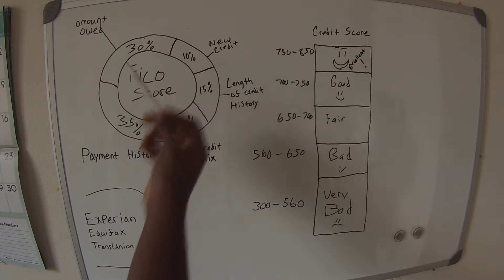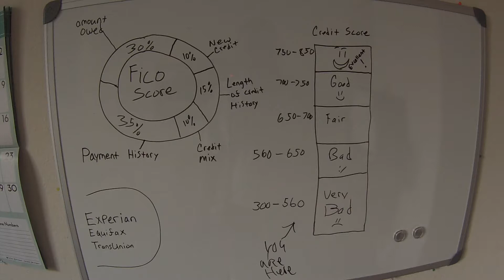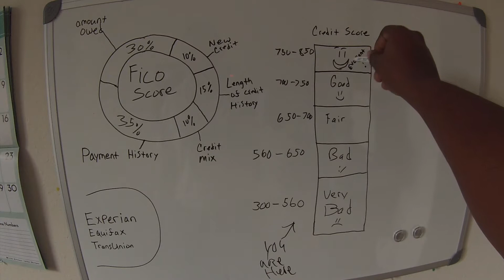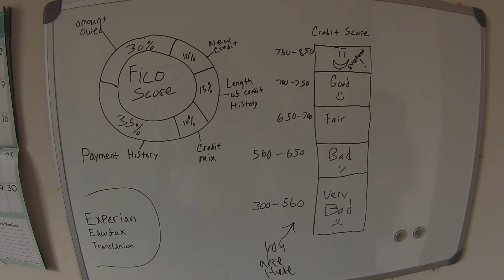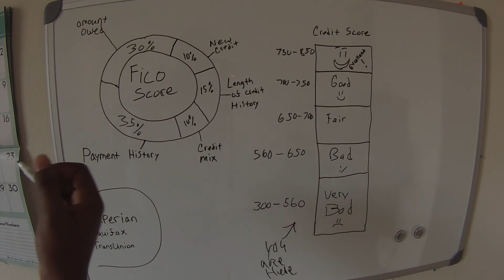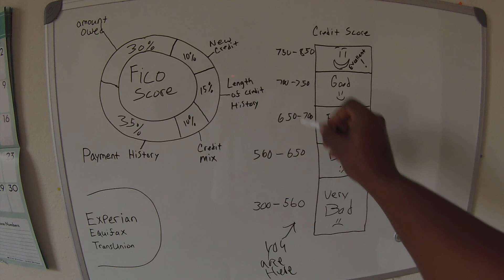Understanding your Credit Score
Credit is the ability for a consumer to be able to borrow money in order to purchase a product or service.
The most popular credit scoring system in the United States is based on the FICO "Fair Isaac Corp." range.
Credit scores range from 300 to 850: the higher the score, the lower the risk. The average score is between 650 and 700. Anything over 700 usually suggests good credit.